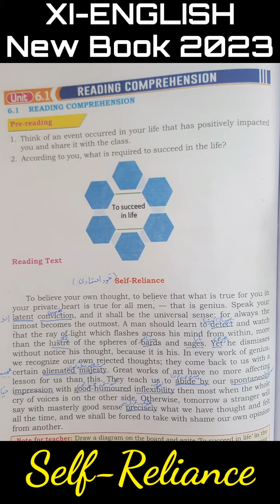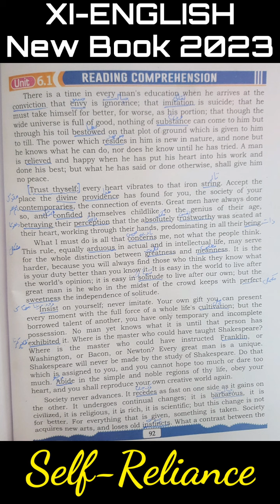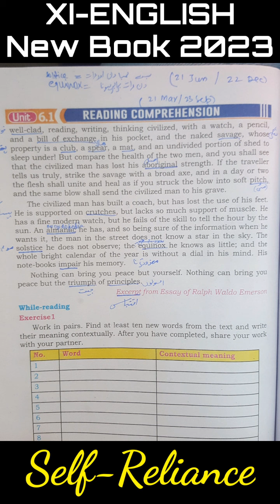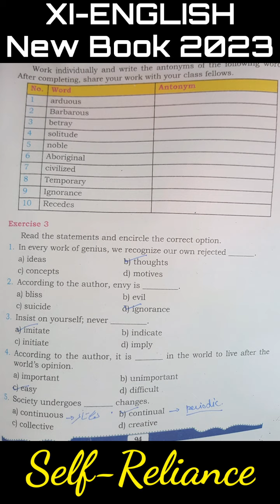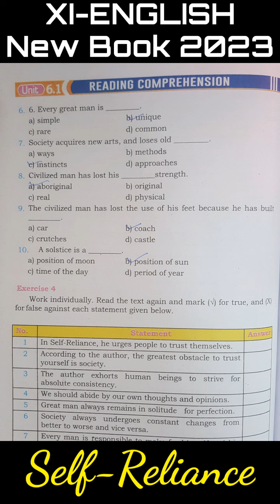CH#6 Self Reliance (XI English New Book)